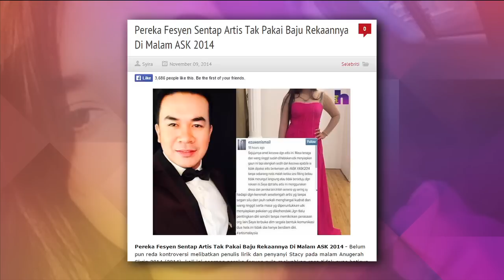MeleTOP - Temu Bual Bersama HazOne dan Chacha Maembong Episod 106 [11.11.2014]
HazOne dan Chacha Maembong di MeleTOP untuk mempromosikan telefilem mereka di Astro First bertajuk 'Rombongan Cik Kiah Ke Kelana Jaya'. Apa agaknya filem ni akan paparkan? Jom dengar chit chat eksklusif dengan mereka!